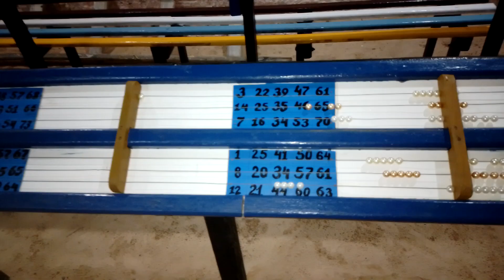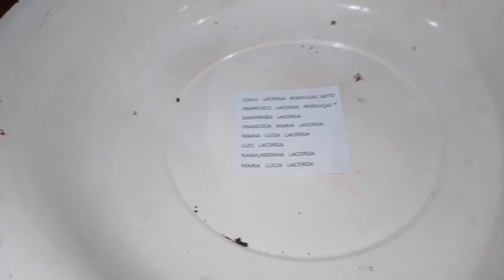MUSEU 🏛 BODEGA DO PAIKAN EM ICAPUI CE NORDESTE BRAZIL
Museu de arte popular de iniciativa pessoal, na cidade de Icapui CE NORDESTE BRAZIL